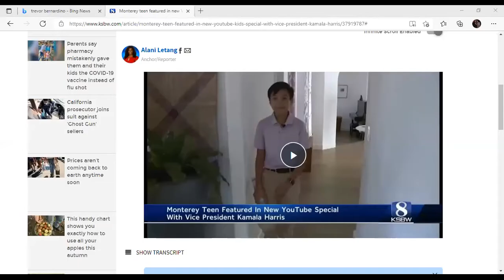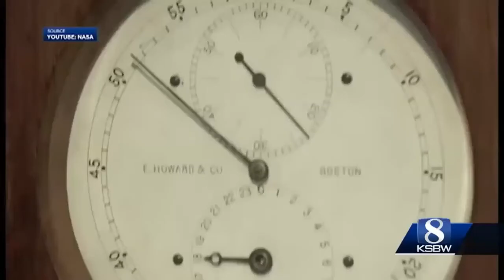Kamala Harris Uses Kid Actors for Nasa Video